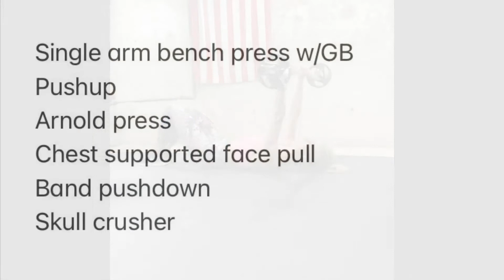January 13, 2021